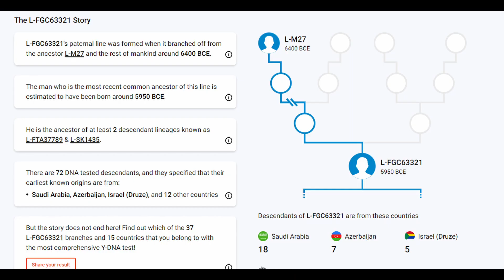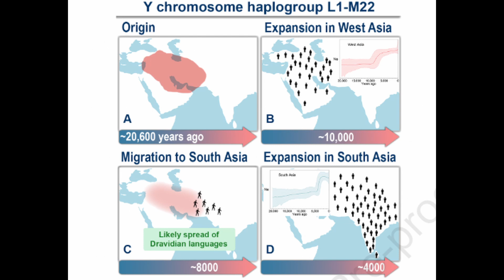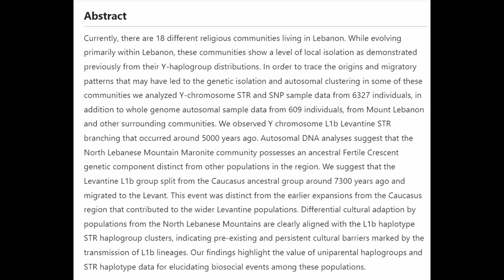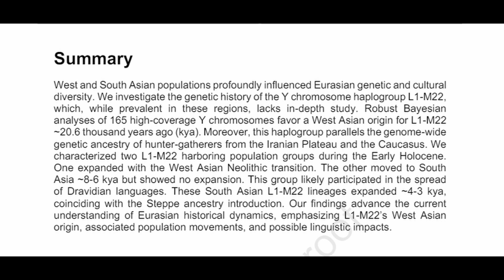Semite & West Asian Origins of Y Haplogroup L-M20, L1-M22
l The High resolution of L-M20 amongst Druze in Israel at a 43% frequency on F T D N A is intriguing and Supports its West Asian Origin. Added withe the Ashkelon 87 found in a area named the Burial, Ashkelon, Israel. Christianity in Lebanon has a long and continuous history. We observed Y chromosome L1b Levantine STR branching that occurred around 5000 years ago. Autosomal DNA analyses suggest that the North Lebanese Mountain Maronite community possesses an ancestral Fertile Crescent genetic component distinct from other populations in the region. We suggest that the Levantine L1b group split from the Caucasus ancestral group around 7300 years ago and migrated to the Levant.
Multiple L-M20 remains found in a Cave near the Arpa River in modern-day Armenia approximately 5,300 years ago during an era known as the Chalcolithic. The Areni site yielded the world’s earliest evidence of footwear as well as evidence of animal husbandry and plant storing, possibly winery
According to Genesis 9:20–21, at some point after the flood, Noah planted a vineyard, produced wine, and became drunk.
The lesser Caucus is part of the Fertile Crescent also known as Mesopotamia.  It would appear that from 4000 CAL B.C. onwards, people used Areni-1 Cave for habitation and for keeping goats, storing plant foods, and ritual purposes; unusual for this time period are ceramic vessels containing the skulls of children. Points to one of the earliest know burial practices and quite possibly early proto Ossuary practiced later of the Levant. Autosomal genetics and Y-chromosome haplogroup L1b-M317 reveal Mount Lebanon Maronites as a persistently non-emigrating population native to the Eastern Mediterranean and Levant region of West Asia, whose members traditionally belong to the Maronite Church, with the largest concentration long residing near Mount Lebanon in modern Lebanon. The Maronite Church is an Eastern Catholic sui iuris particular church in full communion with the pope and the rest of the Catholic Church. The Maronites derive their name from Saint Maron, a Syriac Christian whose followers migrated to the area of Mount Lebanon from their previous place of residence around the area of Antioch, and established the nucleus of the Antiochene Syriac Maronite Church.

Christianity in Lebanon has a long and continuous history. Biblical scriptures [specify] state that Peter and Paul evangelized the Phoenicians, whom they affiliated to the ancient patriarchate of Antioch.Human Y chromosome haplogroup L1-M22 traces Neolithic expansion in West Asiaand supports the Elamite and Dravidian connection The area's inhabitants renamed the Adonis River the Abraham River after Saint Abraham preached there. Currently, there are 18 different religious communities living in Lebanon. While evolving primarily within Lebanon, these communities show a level of local isolation as demonstrated previously from their Y-haplogroup distributions. In order to trace the origins and migratory patterns that may have led to the genetic isolation and autosomal clustering in some of these communities we analyzed Y-chromosome STR and SNP sample data from 6327 individuals, in addition to whole genome autosomal sample data from 609 individuals, from Mount Lebanon and other surrounding communities. We observed Y chromosome L1b Levantine STR branching that occurred around 5000 years ago. Autosomal DNA analyses suggest that the North Lebanese Mountain Maronite community possesses an ancestral Fertile Crescent genetic component distinct from other populations in the region. We suggest that the Levantine L1b group split from the Caucasus ancestral group around 7300 years ago and migrated to the Levant. This event was distinct from the earlier expansions from the Caucasus region that contributed to the wider Levantine populations. Differential cultural adaption by populations from the North Lebanese Mountains are clearly aligned with the L1b haplotype STR haplogroup clusters, indicating pre-existing and persistent cultural barriers marked by the transmission of L1b lineages. Our findings highlight the value of uniparental haplogroups and STR haplotype data for elucidating biosocial events among these populations.